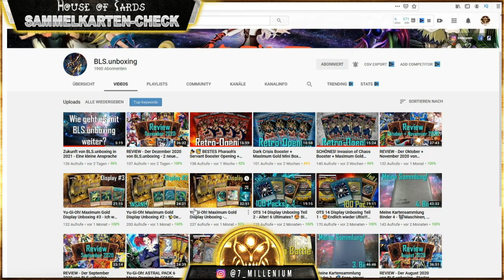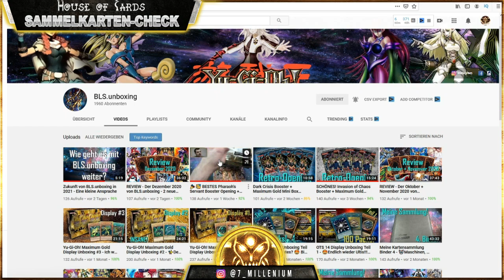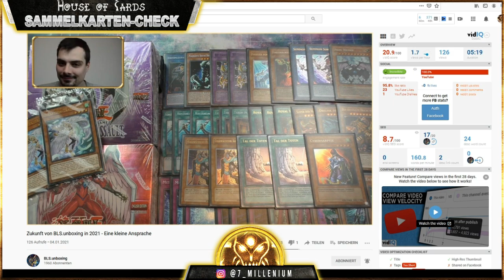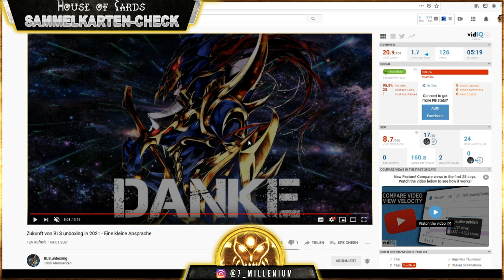Das BLS Unboxing Problem | Yu-Gi-Oh Sammelkarten Check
Hallo Zusammen
in der Heutigen Folge Sammelkarten Check sprechen wir über das BLS Unboxing Problem. Was es damit auf sich hat und warum das Ganze erfahrt ihr im Video